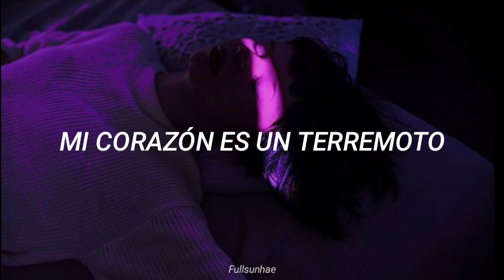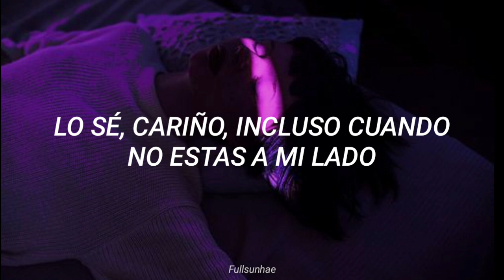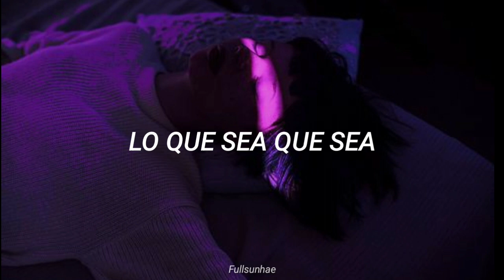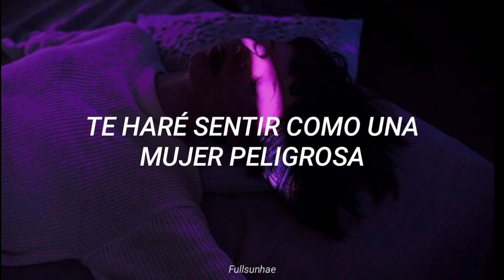SuperM - Dangerous Woman (Sub Español)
SuperM 슈퍼앰

Dangerous Woman - Subtitulado al Español
Dangerous Woman - Traducida al Español
Dangerous Woman - Sub Español
Dangerous Woman - Letra en Español

Album: Super One

SM Entertainment - SuperM